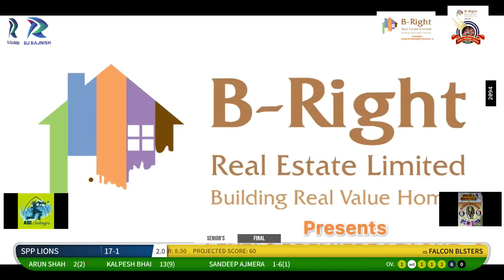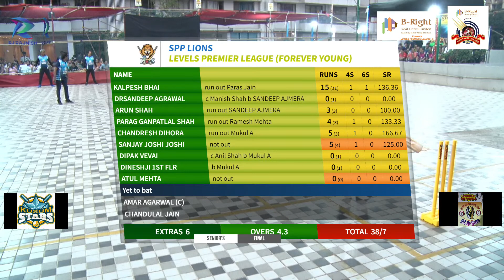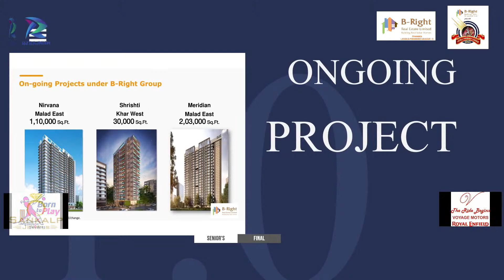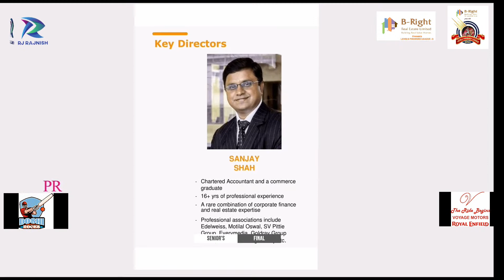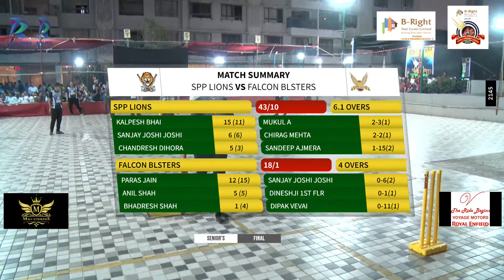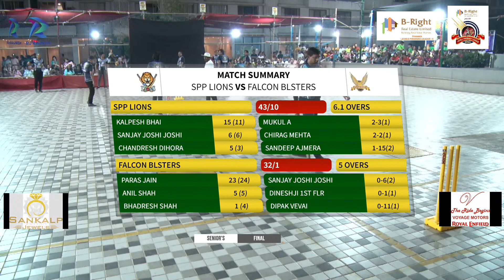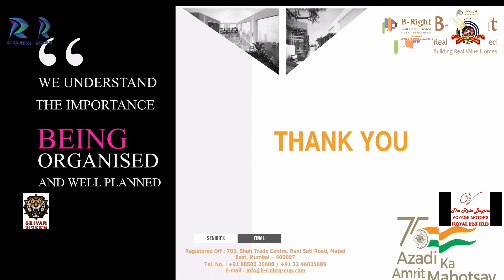SPP-LIONS-vs-FALCON-BLSTERS || Senior's Final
SPP-LIONS-vs-FALCON-BLSTERS